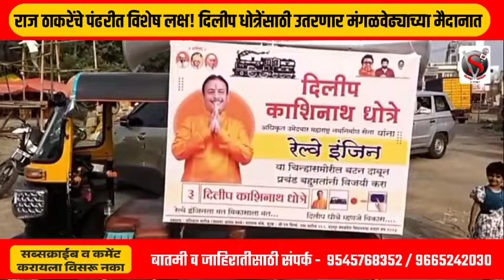राज ठाकरेंचे पंढरीत विशेष लक्ष मनसे नेते दिलीप धोत्रेंसाठी उतरणार मंगळवेढ्याच्या मैदानाचा,आवताडेच्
राज ठाकरेंचे पंढरीत विशेष लक्ष मनसे नेते दिलीप धोत्रेंसाठी उतरणार मंगळवेढ्याच्या मैदानाचा,आवताडेच्या बालेकिल्लात तोफ धडाडणार,धोत्रेंचे अवाहन